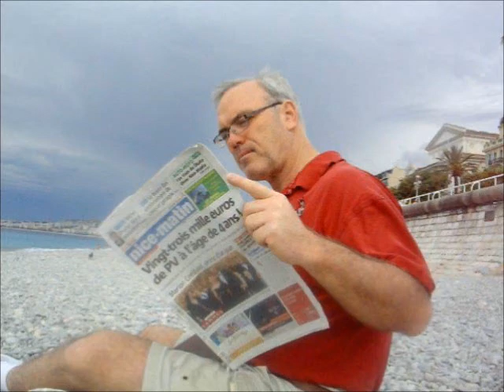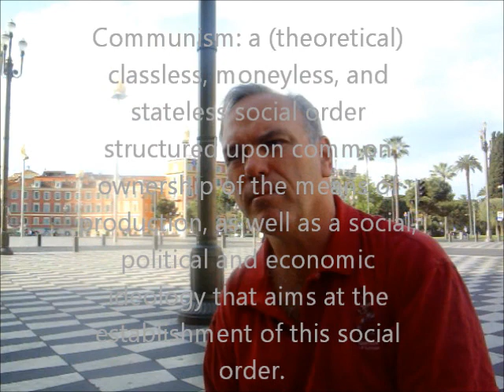Macroeconomics: Nice Introduction to Macroeconomics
Professor Yunker wanted to start the course off with a "Nice Lecture" so he headed to "Nice, France" to give the lecture. In this lecture, you'll learn of various schools of thought... and which family stole a castle 700 years ago.